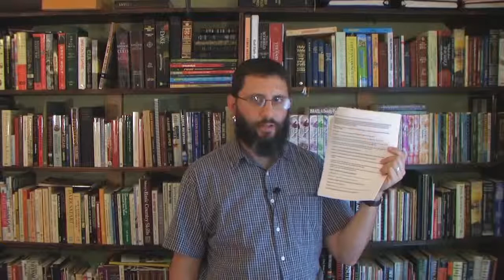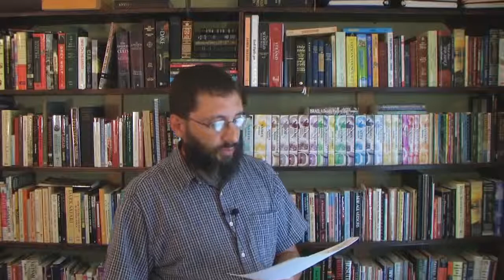Answering A Jewish Rabbi s Objections To Jesus Part 2